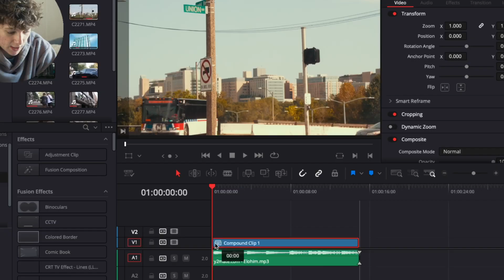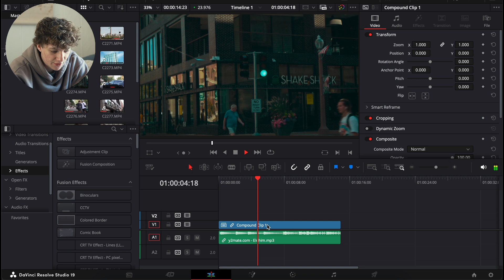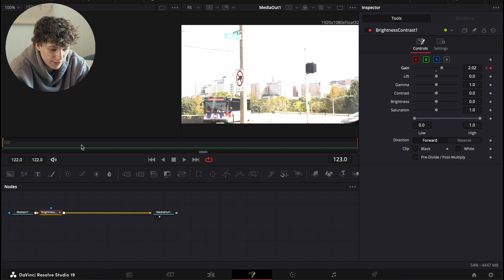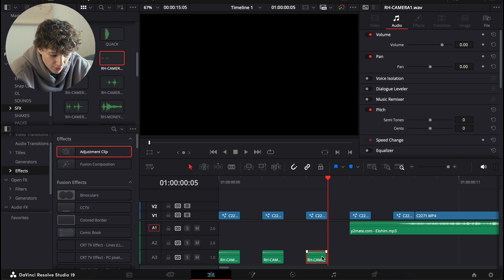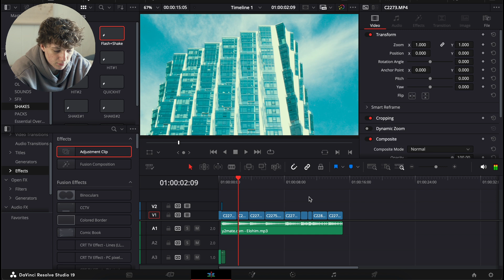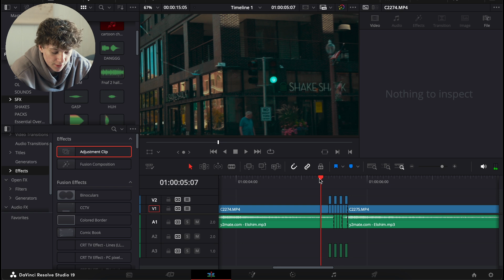How to Create a FLICKER Effect | DaVinci Resolve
TODAY, i show you how to create a cool flicker i made while messing around in DaVinci !

You will learn lots

Comment " FLICKER " if you see this 😳 or you'll have bad luck 👀